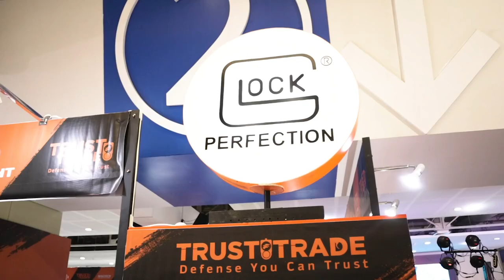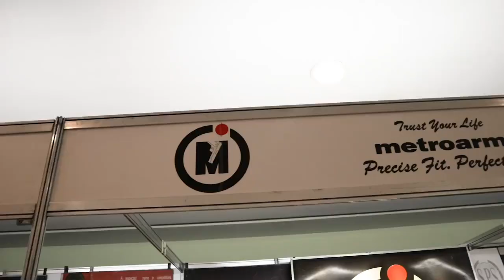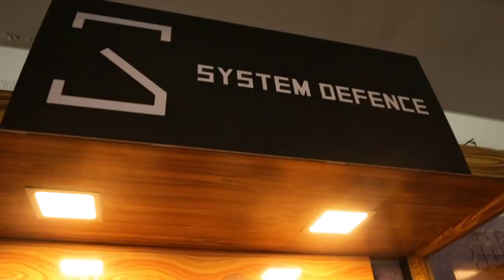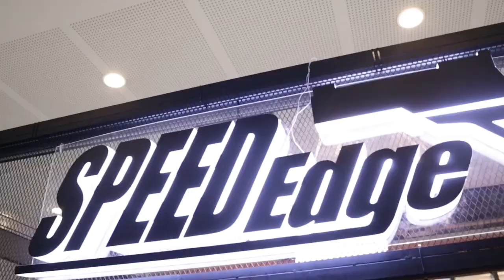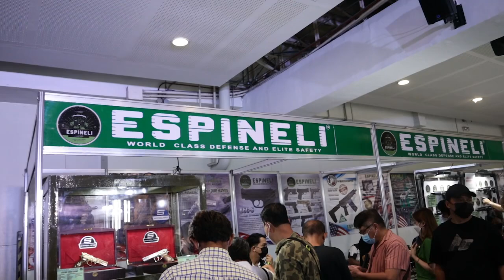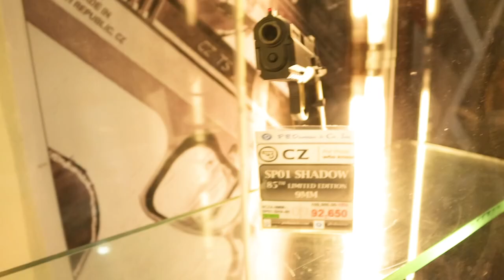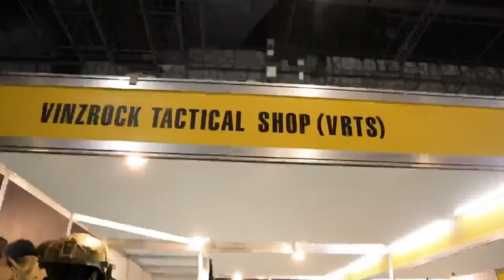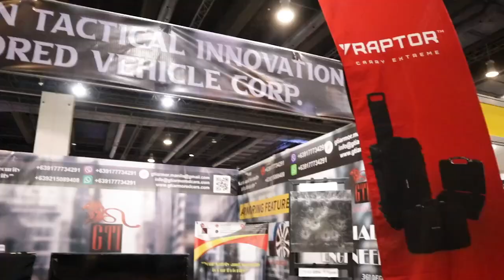DSAS & TACS EXPO 2022